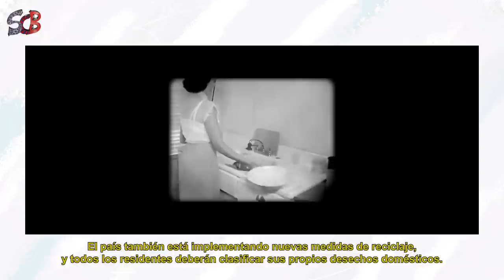Marone e uma Reflexão sobre Covid19. Menos Plástico na China, Greenpeace e mais.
No 5º episódio do Só Coisas Boas, Sergio Marone apresenta boas notícias como a redução do uso de plástico na China, Greenpeace protegendo os heróis da floresta, animais fofos e divertidos ocupando as cidades em tempos de pandemia e confinamento humano. Ainda tem um bate papo com a enfermeira indígena Vanda Ortega Witoto, que mesmo sem as condições mínimas de segurança pra trabalhar, fez a diferença no combate a Covid19 na sua comunidade.

Vamos juntos espalhar boas notícias pro mundo! Curta, comente e compartilhe. Todo sábado às 13h.

Direção e Apresentação / Sergio Marone
Roteiro / Ana Catarina Lugarini
Pesquisa / Ana Catarina Lugarini, Sergio Marone
Produção / Zero35 Filmes
Atendimento / Chico Rufino Edição
Edição e Finalização Rubens Prado
Motion Graphics  / Washington Azevedo